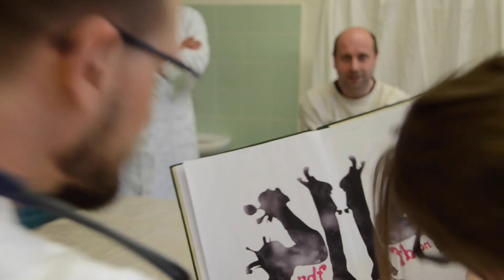Beton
neděle 19. května 2024 v 17:30